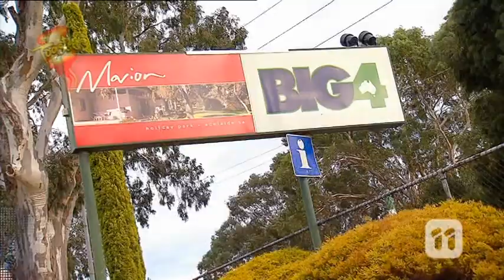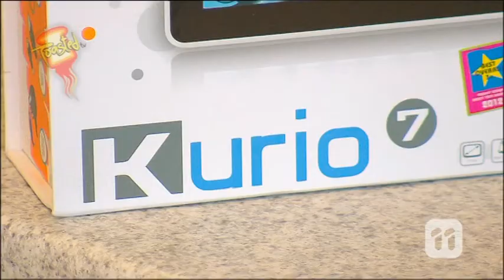Toasted TV Road Trip Week 9 Day 3 - BIG4 Marion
Today Kell and Seamus visit BIG4 Marion for some relaxation and fun! Check out the website for more videos on what to do while camping